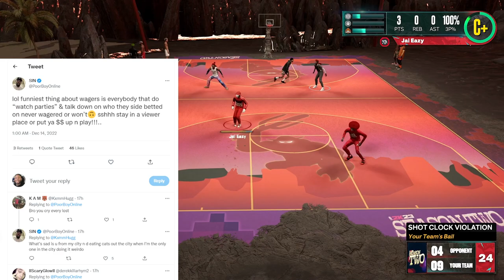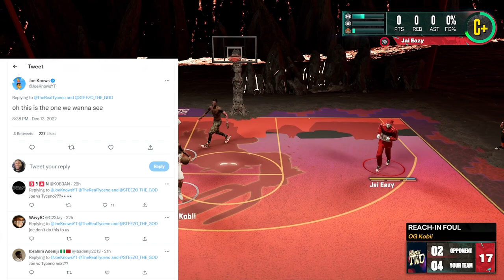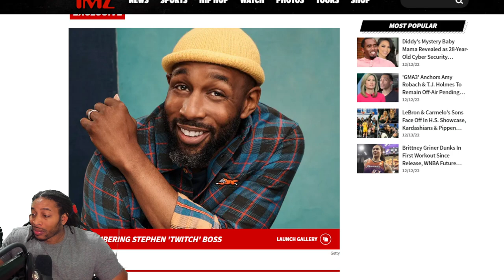TYCENO VS STEEZO RESULTS - POORBOYSIN VS FANTASZN RESULTS - NBA 2K23 NEWS UPDATE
2K HAS DROPPED PATCH 2.0.0.14 AND IN IT WE SAY GOODBYE TO THE VC GLITCH AS WELL AS THE MY CAREER XP GLITCH WHICH COULD MAX OUT YOUR PLAYERS IN 2 HOURS.  TYCENO IS BACK COOKING AND EXPLAINS HOW HE DOES HIS SIGNATURE MOVES, AND STEEZO THE GOD IS SHOWING YOU HOW TO DRIBBLE THE BASKETBALL LIKE A TRUE GLITCHER.